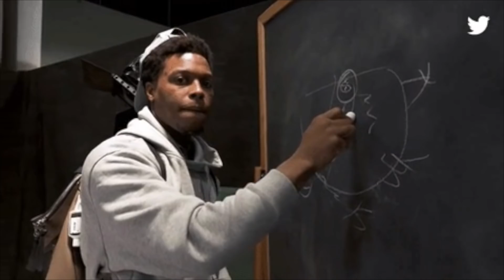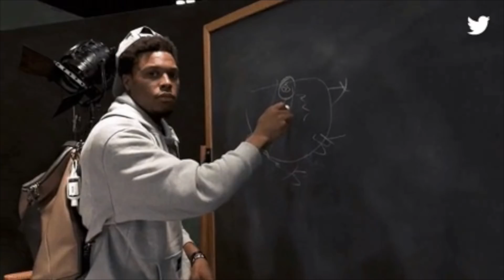Beefs Injuries and Suspensions - Raptors vs Wizards Game 1 Preview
Ben Rogers and Ryker Richard break down all of the news going into game one of the series vs Washington and make their predictions for game one!